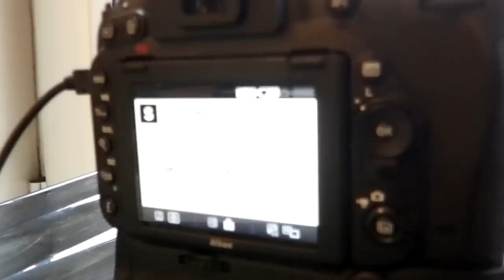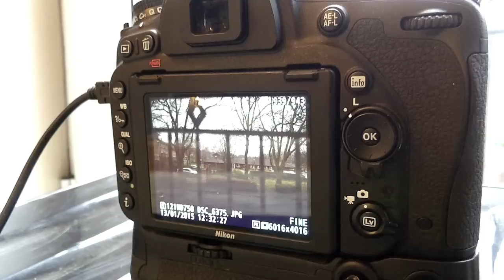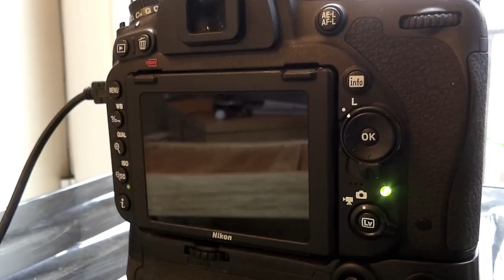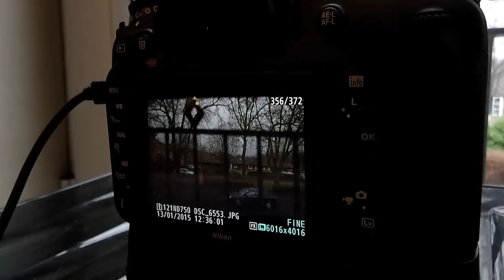SanDisk Extreme 80MB/s vs Transcend 95MB/s vs Kingston 90MB/s SD Card Speed D750 Buffer Test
Nikon D750 JPEG Buffer Test.
Cards tested:

SanDisk Extreme: R - 80MB/s W - 60MB/s
Transcend: R - 95MB/s W - 85MB/s
Kingston: R - 90MB/s W - 80MB/s

Results, even though the Transcend is stated as faster, the Kingston pips it! They are about the same price although the Kingston is easier to buy than the Transcend.

Please note: I bought all of these cards, none have been given to me by the companies.